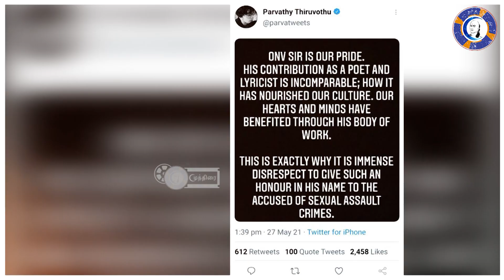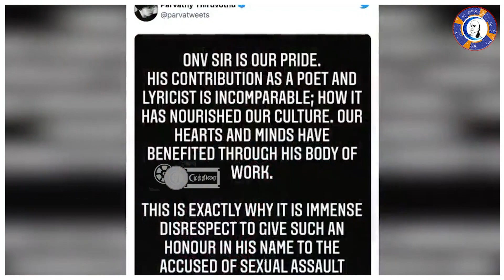விருதுக்கே அவமரியாதை நடிகை பார்வதி எதிர்ப்பு | Vairamuthu | Parvathy